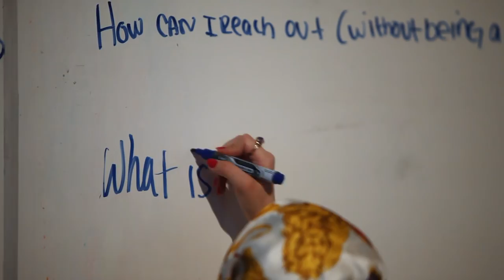What Do Photo Editors Want From Photographers?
For PhotoShelter's Third Thursdays in April, we brought back one of our most popular topics — "What Do Photo Editors Want From Photographers?" Joining our panel was:

- Jeffrey Furticella, Sports Photo Editor at The New York Times
- Mariah Tyler, Digital Assistant Photo Editor at Travel + Leisure
- Raydene Salinas, Photo Editor at New York Magazine's The Cut

We found out how they discover new talent, how they like (and don't like) to be pitched, and some common mistakes they see photographers making.